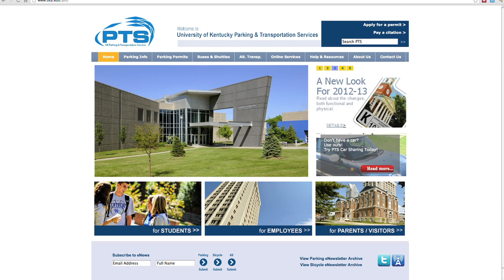Krystal Smith's Advice to New UK Students: Go to K Week!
Watch why Krystal Smith, who's from the Washington, DC area, values the way the University of Kentucky welcomed her to Lexington.